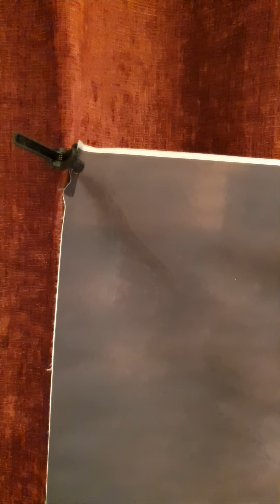10 month Baby Photoshoot:Little Krishna theme Photoshoot at Home, DIY Kanha Dress-Up for Janmashtami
chotu radha picture muddu , kalla krishna
4 month old baby photoshoot
5 month old baby photoshoot

6 month old baby photoshoot

This video is split into 3 parts
1) Baby Photoshoot: Little Krishna theme Photoshoot at Home, DIY Kanha Dress-Up for Janmashtami
2) Camera and setup, Camera settings
3) Yashoda Makeup and costume selection.
Kannappan's
Using peacock feather, simple dress and easy make up to setup for our little one to look like young Krishna, Janasthami special photoshoot

Janmashtami theme, baby kanha, Little baby Krishna photoshoot

Krishna ne begane baro, mukunda murari
Bangalore Bengaluru Karnataka

Achala (अचल) Baby Achyuta (अच्युत) Infallible Avyakta (अव्यक्त) The unmanifested [6]
Banke Bihari (बाँके बिहारि) Banke is the one who is bent, Krishna is bent from all part of his body Bihari is from Bihar Bihari (बिहारी) One who plays Bhaktavatsara One who uplifts his devotees One from Bihar
Brajesha (ब्रजेश) Lord of Braja Chakradhara (चक्रधर) the bearer of a discus (chakra) Damodara (दामोदर) the Lord when He was tied with a cord (dama) round His waist (udara)
Dinabandhu (दीनबंधु) Friend of the afflicted Dinanatha (दीननाथ) Refuge of destitutes Dwarakadisha (द्वारकाधीश) Lord of Dwaraka
Dwarakanatha (द्वारकानाथ) Lord of Dwaraka Ghanshyam (घनश्याम) Dark rain cloud complexioned one Giridhari (गिरिधारि) he who lifted a hill (Govardhana hill)
Gopala (गोपाल) cowherd; protector of cows Gopinatha (गोपीनाथ) Lord of the gopis, or cowherd women. Govinda (गोविंद) protector of cows; also connected with Govardhana hill; see also other meanings.
Govindaraja King of the cow protectors Guruvayurappan Lord of the Guruvayoor, the city of Guru Brihaspati and Vayu. Hari (हरि) one who takes away the sins, or who wards off samsara, the cycle of birth and death
Ishvara (ईश्वर) god Hrushikesha (हृषिकेश) "lord of the senses".[7] Jagannatha (जगन्नाथ) lord of all places (see also Juggernaut)
Janardana (जनार्दन) One Who Bestows Boons On One and All Kaladeva (कालदेव) the black deity Kalmashaheena the sinless one
Kanhaji or Kanhaiya (कान्हाजी, कन्हैया) Kanhaji(कान्हाजी) means that we are able to lean on Him, to share our burdens with Him and to be closer Keshava (केशव) long haired, beautiful haired; see also other meanings Keev the prankster
Kunj Bihari (कुंज बिहारी) enjoyer of lakes[8][9] Madana Mohana (मदन मोहन) Bewilderer of Cupid (Madana) Mahendra larger than Indra
Madhava (माधव) The one from the yadava race Madhusudanah killer of demon Madhu Manikantha (मणिकंठ) Krishna used wear Kaustubha Mani. Hence he also is called Manikantha
Murari killer of the asura named Mura Mukhilan The one with the complexion similar to the rain clouds Mukunda (मुकुंद) He who gives liberation
Nandagopala (नंदगोपाल) Beloved cowherd Nandalal (नन्दलाल) Beloved of Nanda Orrish (औरिश) A prince who leads people without title through his aura of good deeds
Panduranga The White Lord of Pandharpur Parambrahman the highest Brahman Parameshvara the highest Ishvara, the  highest god
Parambrahman the highest Brahman Parameshvara the highest Ishvara, the highest god Parthasarathi (पर्थसारथि) charioteer of Partha, another name of Arjuna, a reference to his role with regard to Arjuna in the great battle
Patitapavana (पतितपवन) Purifier of the fallen Radhaavallabha (राधावल्लभ) lover of Radha Rajagopala King of Cowherds
Ranchhod Since Krishna and the yadav clan fled to Dwarka from war ground/ battlefield. Shyamasundara Black and Beautiful Santhana The sweet child
SanathanaSarathy The eternal spiritual charioteer Shauri Descendant of Shurasena Vāsudeva, Krishna Vasudeva (वासुदेव, कृष्ण वासुदेव) son of Vasudeva
Yadunandana Son of the Yadu dynasty Yogeshwara (योगेश्वर) the Lord of the Yogis Yashoda Nandana (यशोदा नंदन) child of Yashoda